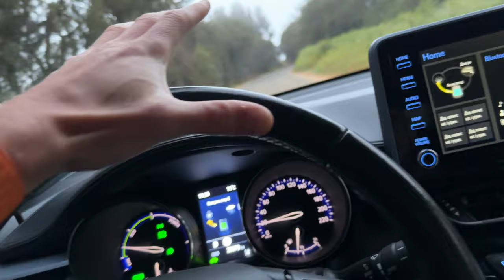РАЦІОНАЛЬНЕ ХАРЧУВАННЯ І НАСТРІЙ ✨| L’R 012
Досить мучити себе дієтами та шукати секретну формулу здорового харчування, все простіше ніж здаається, перший крок тут, тисни:

Настрій, селище, Іспанія, гори, тренування

00:00 Інтро
00:25 Натхнення
02:00 Тренування
02:49 Мотивація
03:38 Ми в кафе
04:46 Іспанське селище